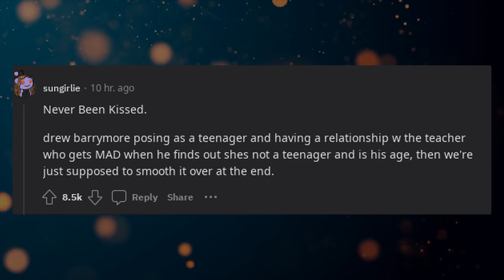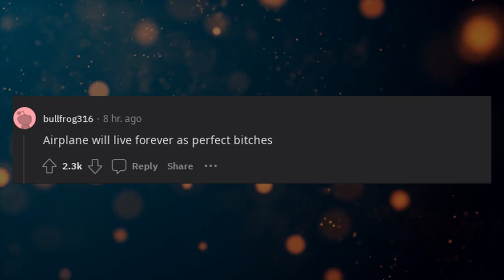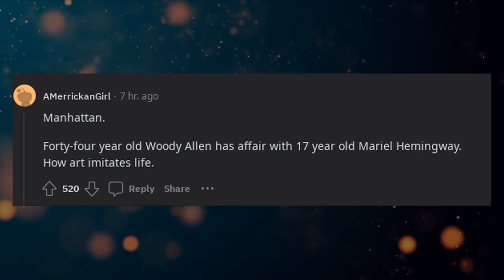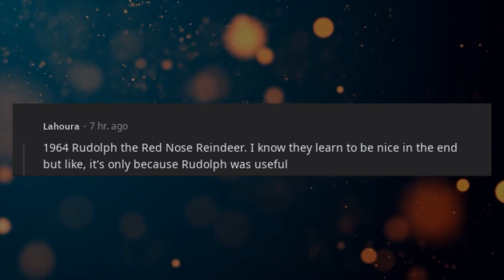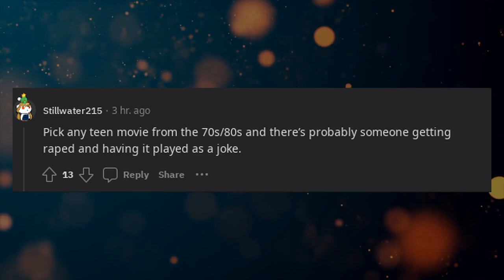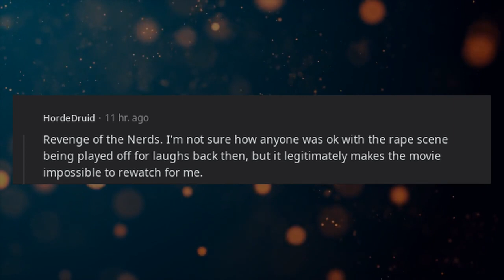What is a movie that has aged poorly?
* 3Commas - Comprehensive cryptocurrency trading platform that allows its users to make use of automated trading bots as well as follow and copy the actions of successful traders and to create and track top portfolios